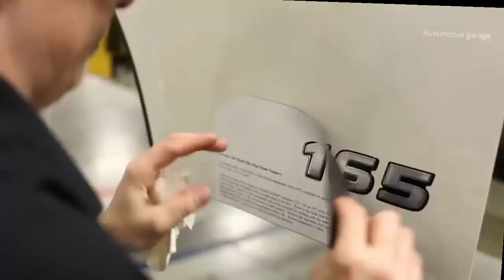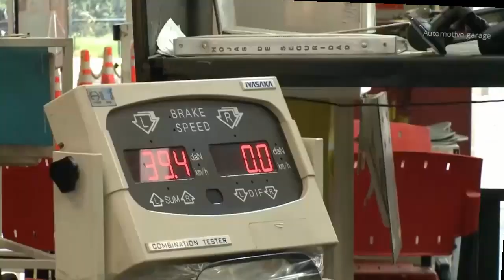Truk HINO yang handal Bagaimana Proses Produksinya, Mari kita intip di pabriknya langsung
Hino, produsen truk komersial terkemuka asal Jepang, memproduksi truk diesel kelas menengah dan berat di Asia dan Amerika Serikat. Pabrik Hino di Williamstown, West Virginia, dan Mineral Wells, West Virginia, memproduksi truk kelas menengah, sementara fasilitas di Ontario, California, dan Marion, Arkansas, memproduksi komponen untuk Toyota. Bergabunglah dengan kami saat kami menjelajahi pabrik dan fasilitas produksi Hino di Amerika Serikat.